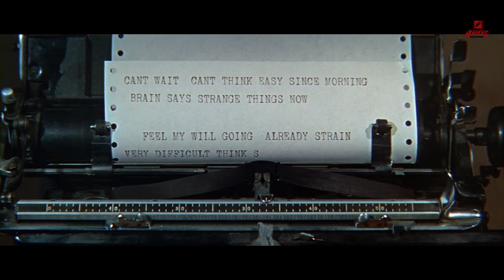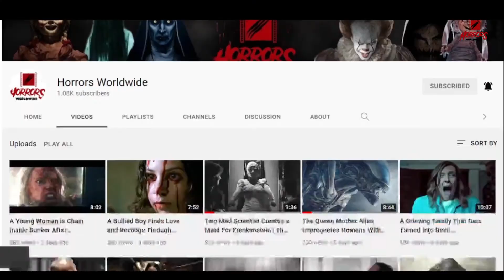Scientist Combines With a Fly When He Uses His Newly Invented Teleportation Device | THE FLY 1958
Outside a factory, a night watchman Gaston hears the sound of a hydraulic press starting. Gaston sees a woman, who he later recognizes as Helene Delambre, stare at him in surprise. She then runs away. Gaston approaches the press and notices, in horror, that it is covered in blood. A body lays crumpled on the floor next to the press. He recoils in horror and screams.
Later Helene calls her brother-in-law Francois Delambre and tells him that she has killed his brother Andre Delambre, who is also her husband. Francois thinks it is a cruel joke but changes his mind when Helene breaks down sobbing and implores him to call the police and asks him to come quickly. Before he can leave his office, there is another call, this time from Gaston at the factory, who reports a murder. Francois calls an acquaintance at the Anthenium Club, a fellow member, Inspector Charas. He reports the crime, then waits for Charas to collect him at his home. As Charas and the police examine the crime scene, an ambulance team collects Andre's body. Francois raises the press so what is left of the body can be removed and positively identifies his brother based on a scar on his left leg. Francois and Charas go to see Helene at home. Helene is very calm and voluntarily admits the murder, but won’t tell them why she did that. While they were talking, Helene heard the buzz of a fly in the room. She gets up and searches for it. She registers relief when she finds it on a lampshade and it is only an ordinary fly. Charas makes arrangements with the doctor to provide a police nurse to attend to Helene. Before he leaves, Charas asks Francois to show him the lab. Francois takes him to the basement and shows the place thoroughly. Charas also suggests Francois take charge of his nephew for the time being since Helene cannot do it anymore.

Welcome to Horrors Worldwide! In this channel, we will be giving summaries and recaps of popular horror movies, film and stories. These psychological horror stories and scary stories include evil ghost possession, alien, creepy killer, mummy, darkness devil, zombie, and scary paranormal creatures. We will also be covering supernatural thrillers from the famous stephen king movies.